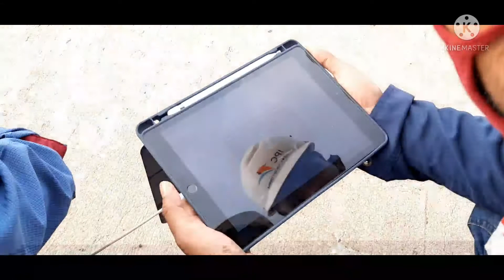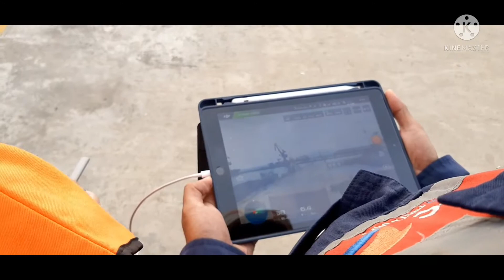Drone DJI Seharga Motor NMAX? 😱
DRONE DJI

Belajar main Drone bersama Gus Tomi Sultan dari Siri Cinangka Serang Banten